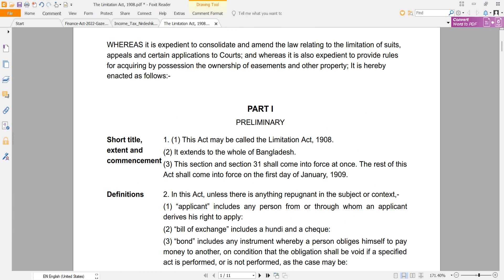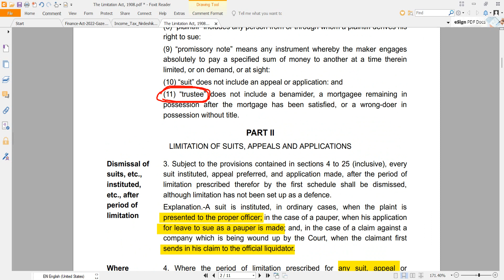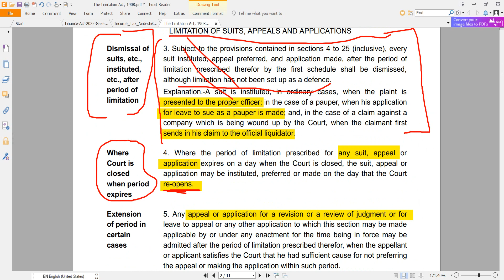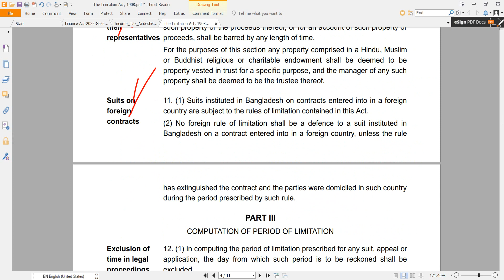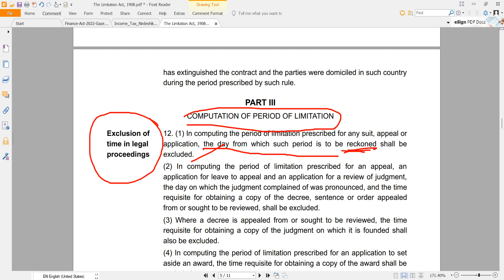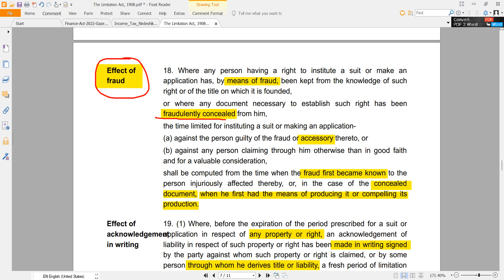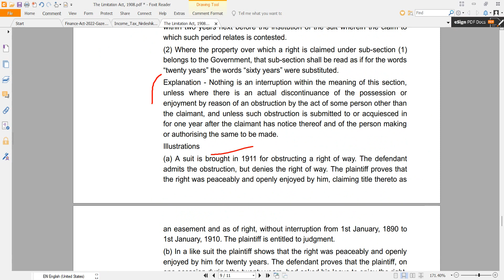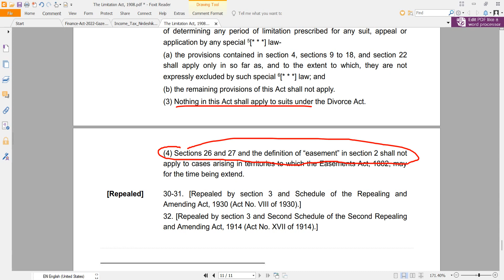bar Council admission courses